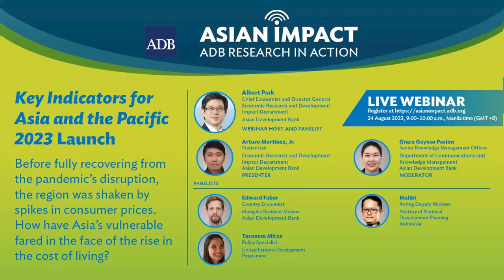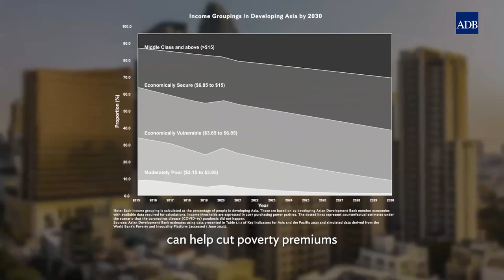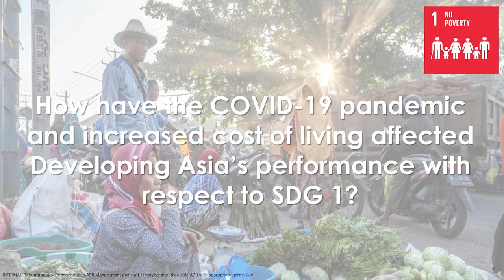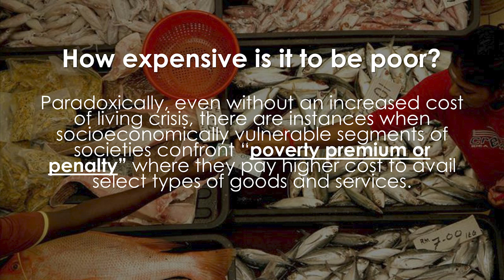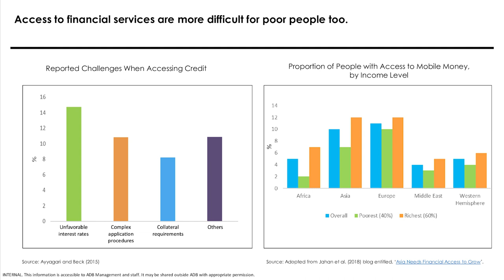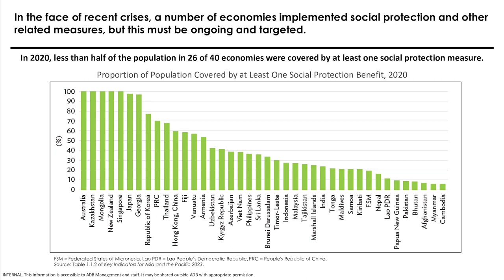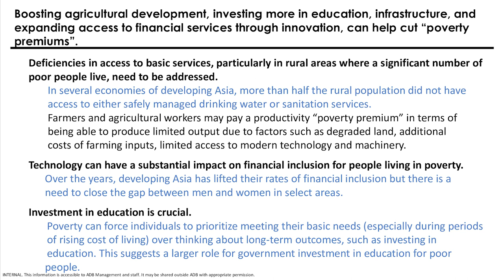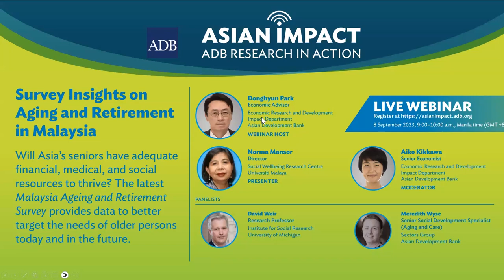Asian Impact Webinar 65: Key Indicators for Asia and the Pacific 2023 Launch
00:00 Key Indicators Video
02:20 Opening and Introductions
04:20 Presentation of Arturo Martinez
19:40 Introduction of Panelists
23:24 Panelist Maliki
31:30 Panelist Edward Faber
36:48 Panelist Tasneem Mirza
44:34 Panelist Albert Park
48:05 Panel Discussion and Audience Questions
1:00:50 Closing and promotion of AIW

At the beginning of 2022, Asia and the world seemed poised for an economic recovery as the COVID-19 pandemic began to recede. Unfortunately, additional shocks unsettled the nascent recovery, hindering the progress that had been underway. Cost of living pressures rose as prices of energy and food spiked in 2022. The webinar will present findings from Key Indicators for Asia and the Pacific 2023 focusing on the lingering impact of the pandemic and increased cost of living crisis on living conditions of people living in poverty. A panel of experts from the government and development community will discuss the report’s implications as we maneuver our way to get back on track in eradicating poverty by 2030.